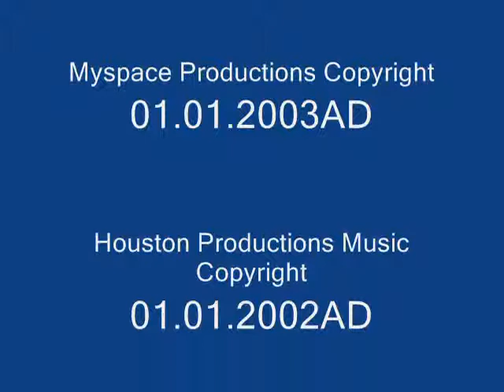Party Turbo Explicit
Queen Jordyn Houston and King William Houston